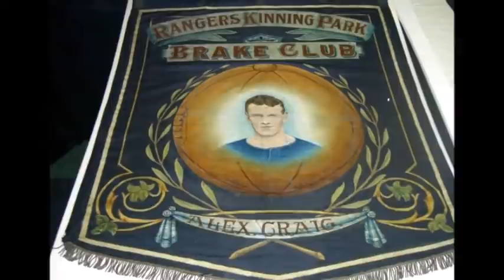Four lads had a dream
Rangers song